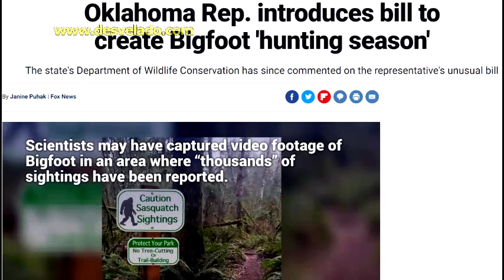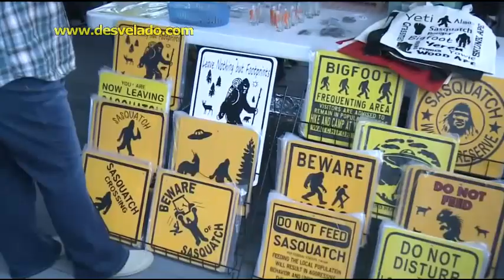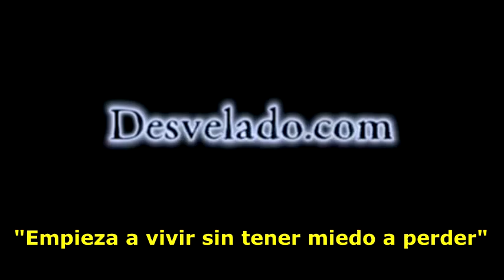LOS DESVELADOS - BUSCAN CREAR "TEMPORADA DE CAZA" DE BIGFOOT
LOS DESVELADOS - BUSCAN CREAR "TEMPORADA DE CAZA" DE BIGFOOT - Un legislador de Oklahoma espera establecer una temporada de caza oficial en el estado para el enigmático críptido. Humphrey, que representa a un distrito de Oklahoma famoso por sus avistamientos de Bigfoot, ha presentado un nuevo proyecto de ley que insta a la Comisión de Conservación de Vida Silvestre de Oklahoma a establecer una temporada de caza de Bigfoot la cual la matanza de este ser sería totalmente legal. US:(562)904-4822 Mex:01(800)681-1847